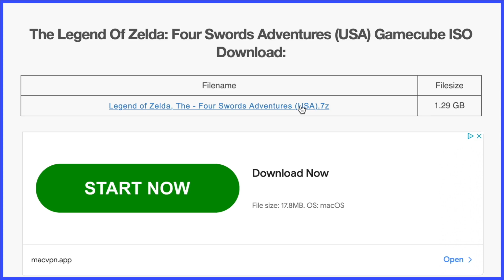Illegal Emulation is Illegal